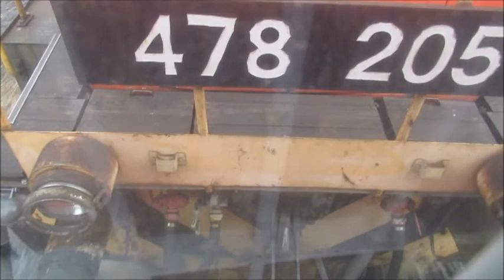Train - Bahn between Györ and Veszprém - MÁV Bz - Dacia - M47 - רכבת - Vasút - Vonat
Dacia (M47) vontatta Bz-kocsik Győrből Veszprémbe.